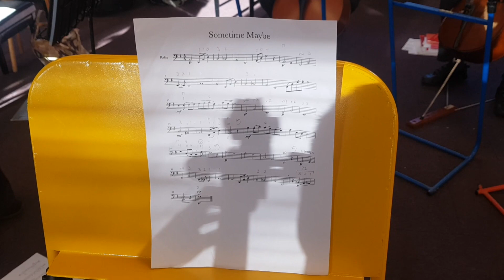040 Cello concert MTs Hall Apr 2022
Presented by ITV's rising star, Aaryan Patel!